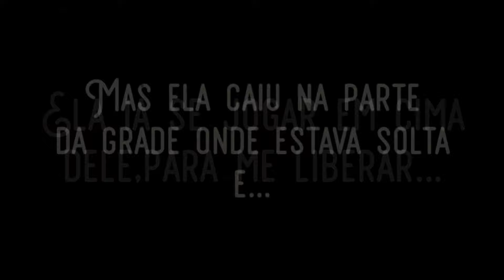💛Coração de Ouro💛| Mini Filme [DUBLADO] Gacha Life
•Mini filme criado por: GatunyMell Vargas

Instagram do canal: @mimi_reis_oficial
❤️❤️ CAIXA POSTAL: ❤️❤️
Yasmim Figueiró Reis

•GACHATUBERS QUE DUBLAMOS:•
-Pøtátø Bêrry
-Nadira Puchi
-Safira Gacha
-Mïsty Mïstëry
-Mari Animation :3
-LunarSun Studios
-My Gacha Life YT
-Bunny Boo
-Gacha Lover7!
-Cookie Chan シ
-Midori Stories
- • Løbå Dø Lüår •
- • Uni- Chan •
- Violet Lox
- •GsGåchåReåłi•
- Drih Chan
- Mika Lover
- Kilorn
- Bárbara Giordanna Games
- A n n a h B a k a a h
- •YÜNA KÜN•